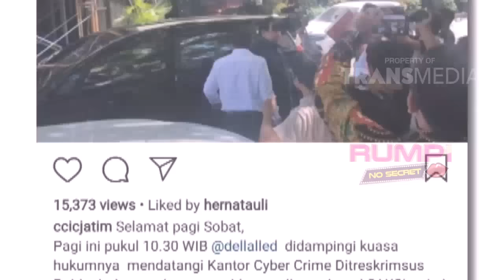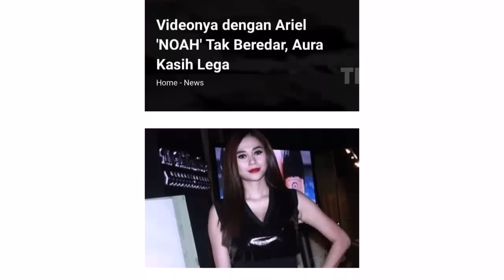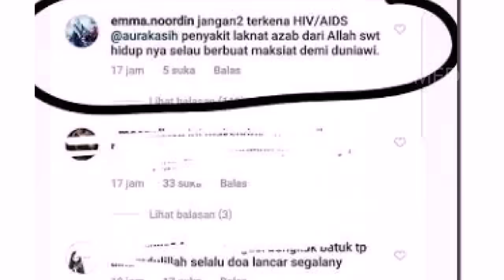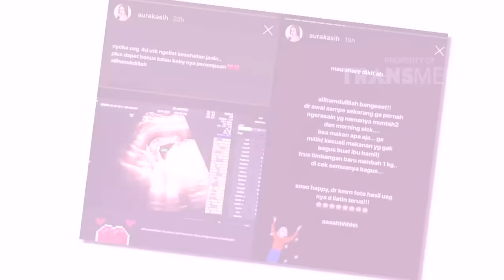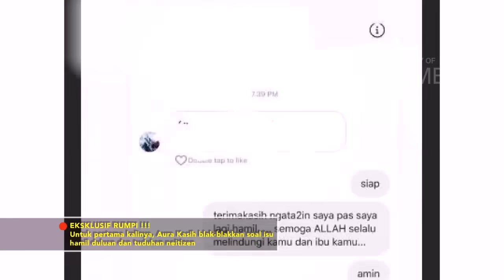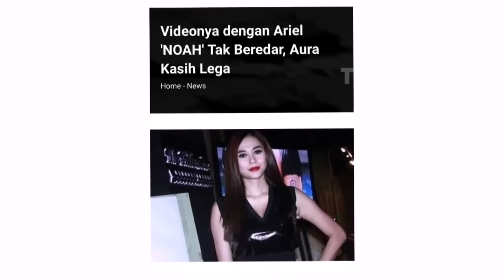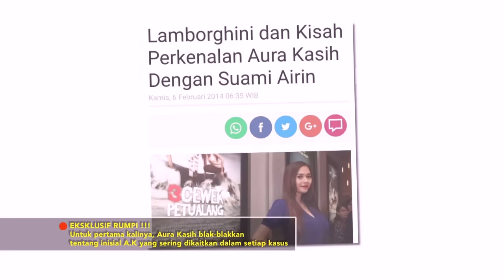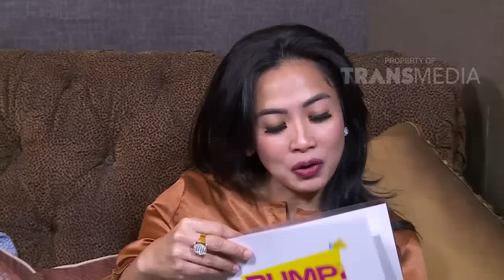RUMPI - Ini Dia Sosok Suami Aura Kasih (6/2/19) Part 1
RUMPI
TAYANG SETIAP SENIN - JUM'AT PUKUL 16.00 WIB
Kumpulan video semua peristiwa selebritis terkenal dibahas apa adanya. Lalu semua dibahas dan disingkap tanpa rahasia, langsung dari sumber terpecaya, bersama feny rose yang selalu mebahana.